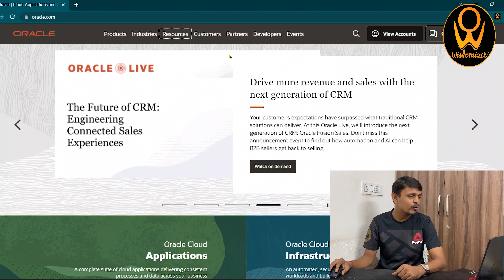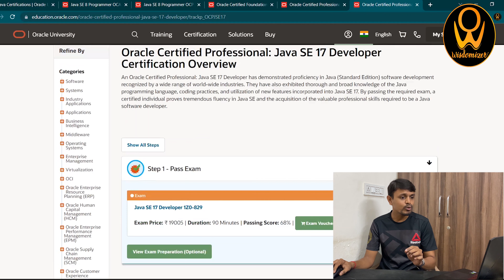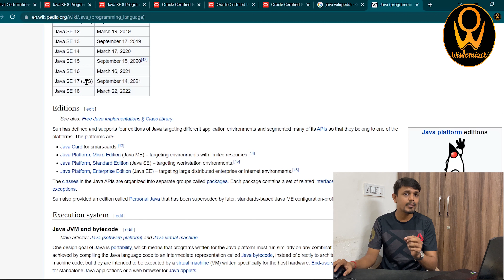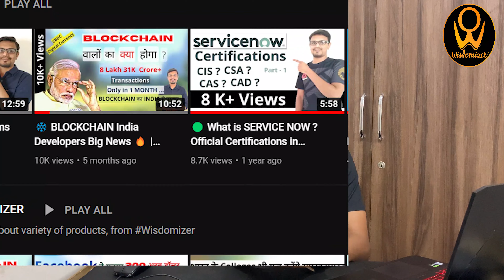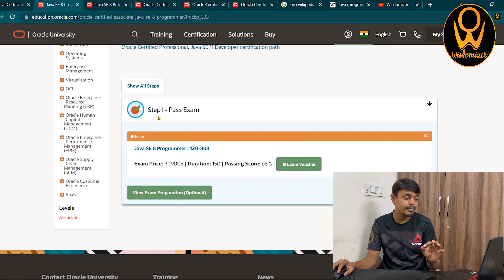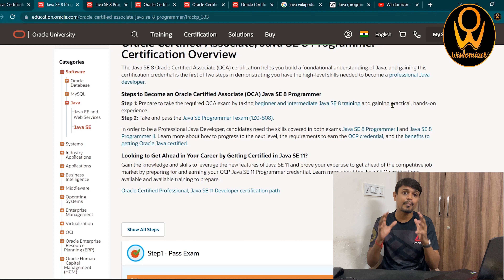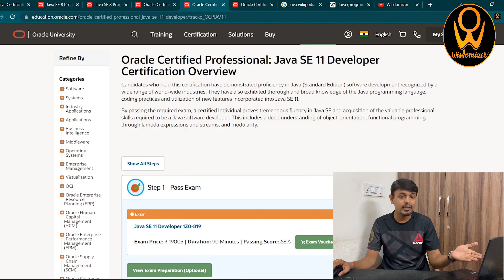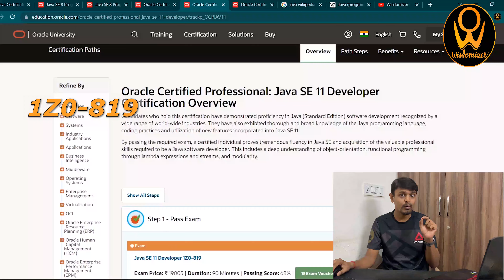JAVA CERTIFICATIONs Doubts | DUMPS, TRICKS, BOOKS | 1Z0 - (808, 809, 811, 819, 829)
⦿नमस्ते दोस्तों विजडमाइजर पे आप सभी का स्वागत है।

आज हम जानेंगे जाव्हा सर्टिफ़िकेशन के विषयक सवालों के बरेमे ।

►►I have covered:

1) Can we directly appear for 1Z0-819?
2) Can we directly appear for 1Z0-808?
3) Basic information on 1Z0-829?
4) Java certification Books.
5) Java Certification preparation timing?
6) Java Certification important tips and Tricks.

►► Kindle,  Books & Dumps  :

1) Java 17

         BUY BOOK -
1) Certification Professional guide

4) Free E Book
5) BEST Book

In the end, I would like to mention my deep thanks once again for visiting "Wisdomizer" and best luck with your future endeavors.

►► CHAPTERS
0:00 Intro
0:23 Doubt 1
3:14 Doubt 2
4:08 Doubt 3
5:11 Doubt 4
6:25 Doubt 5
7:53 Doubt 6
8:45 Doubt 7
9:28 Doubt 8
10:40 Doubt 9
11:51 IMPORTANT  TRICK
12:39 Last Doubt

 ღ(¯`◕‿◕´¯) ♫ ♪ ♫ ¯`•.,¸¸,.•´¯♫ ♪ ♫ (¯`◕‿◕´¯)ღ